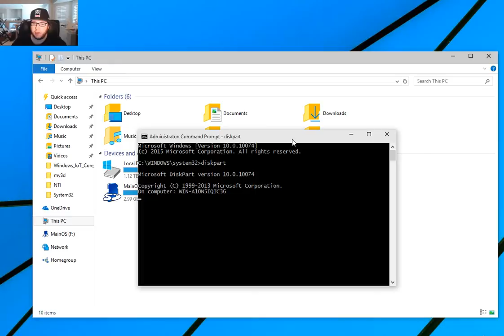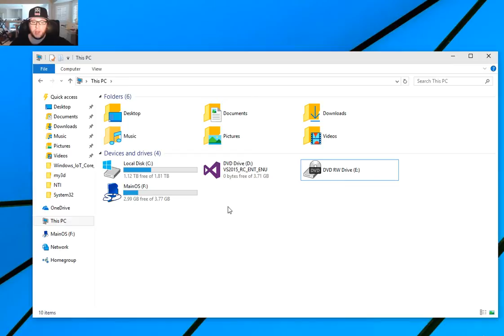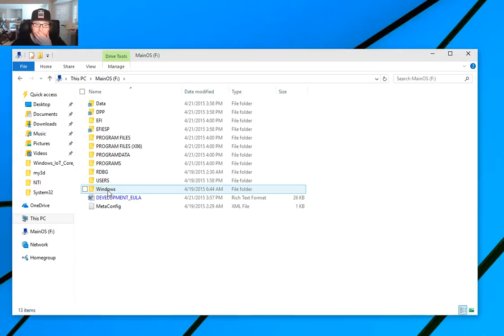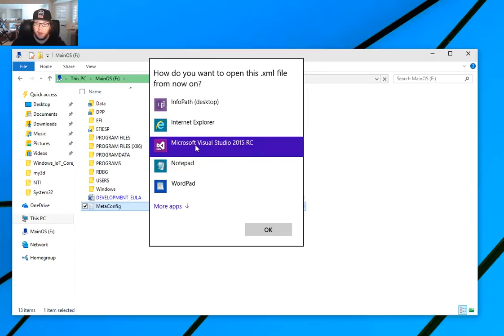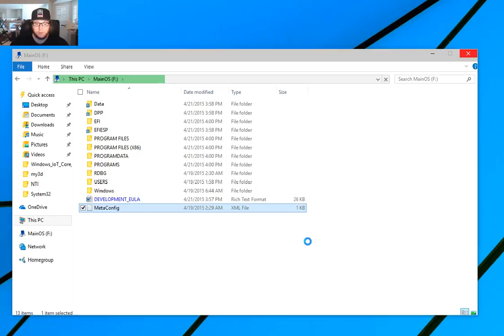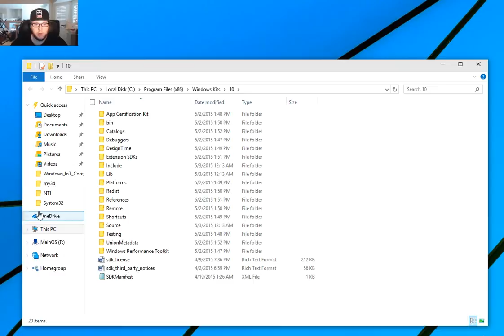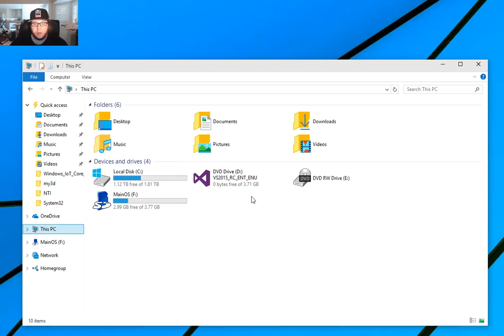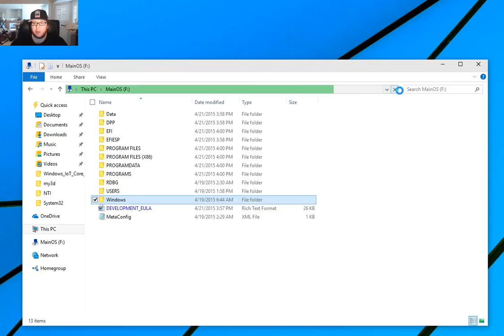FULL Windows 10 RT on Raspberry Pi Windows 10 IoT? MainOS possible secrets?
Lance shows the underbelly of the Windows 10 IoT Raspberry Pi Image file once written to a SD Card & removing the first volume of it to find "MainOS".

In this lengthy but seemingly possibly boring video, see and hear thoughts about what COULD MAYBE be done with the Disk Image and the Pi.